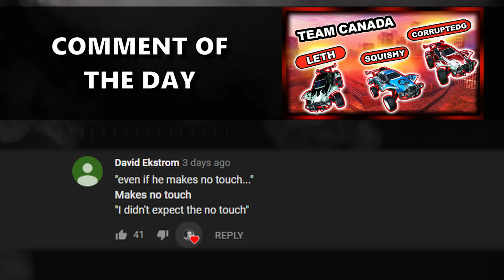How to Fit into a 3v3 Team | 3s with Squishy & Gabe